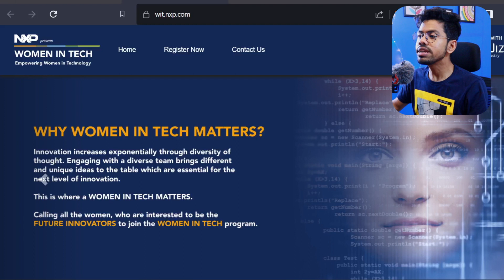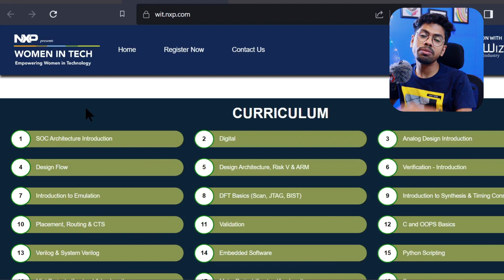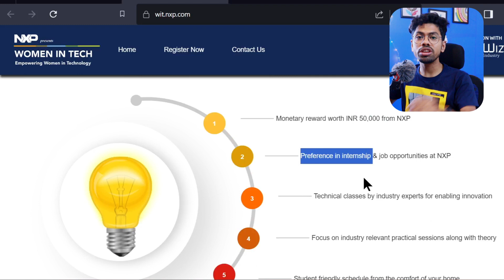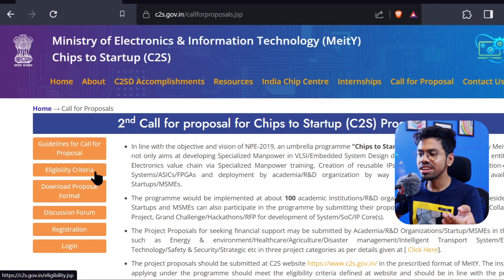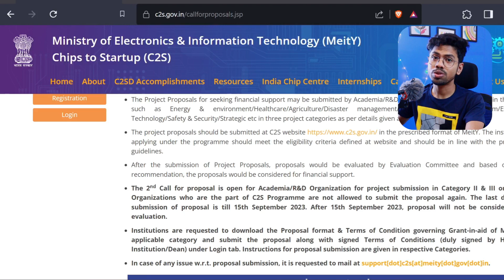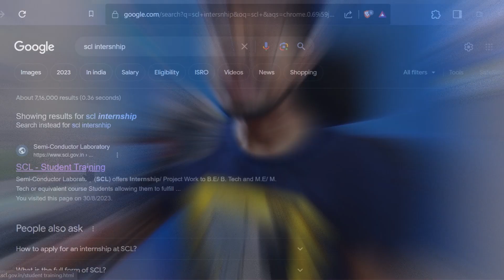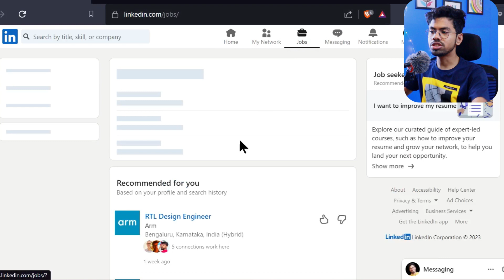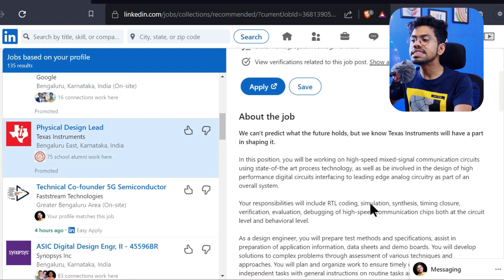VLSI Opportunity in India September 2023 | NXP | ISRO | NPTEL | Chips to start-ups | LinkedIN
it is important to note that the views, opinions, and interpretations expressed in this video solely belong to the author and do not necessarily reflect the views of their employer or any other organization with which they may be affiliated.
Viewers are reminded to exercise their own critical thinking and judgment when consuming the information presented in this video. The author , shall not be held responsible for any losses, damages, or consequences arising from the use or misuse of the information contained herein.